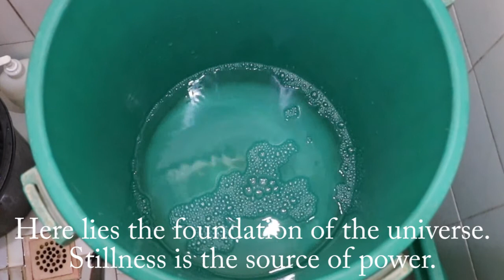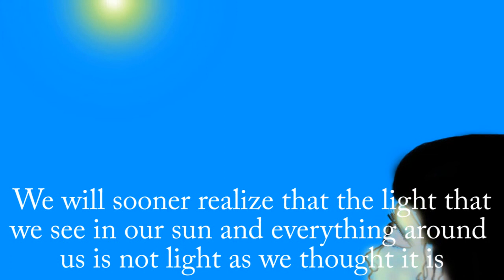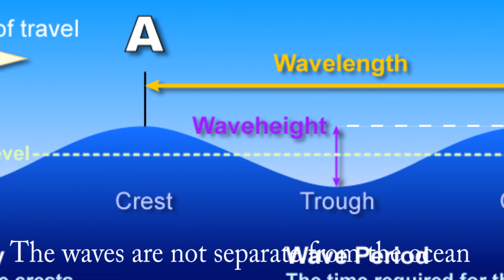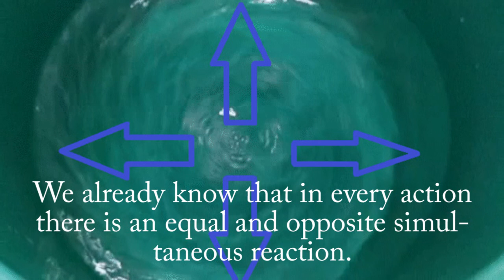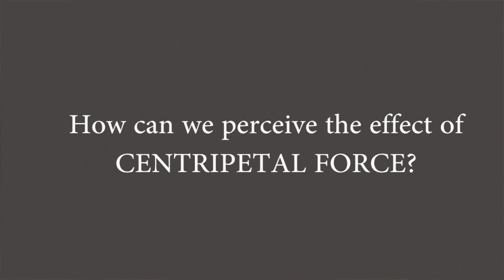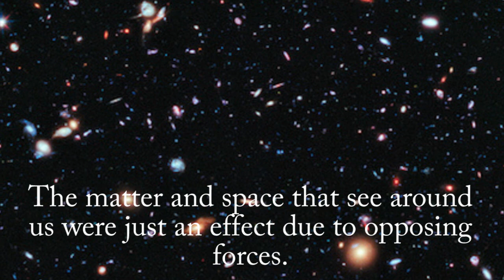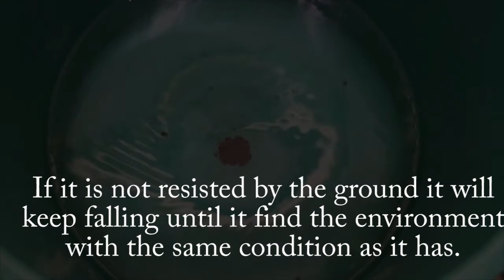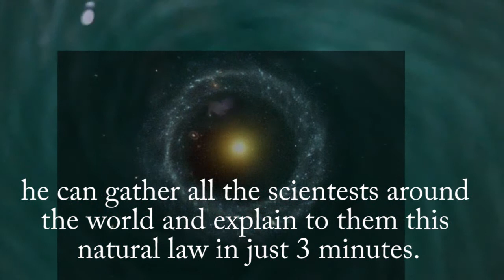Introduction : Vortex Experiment based on Walter Russell Cosmogony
A simple experiment based on Walter Russell's Cosmology. We are familiar with the law conceived by our current science that to every action there is an equal and opposite reaction. In this experiment, the action of a centrifugal force is noticeable through water moving away from the center of the vortex. If the law is right that in every action an equal and opposite reaction will take place, how can we perceive the centripetal force that is taking place which is the opposite of centrifugal force? We will find that out in this video.